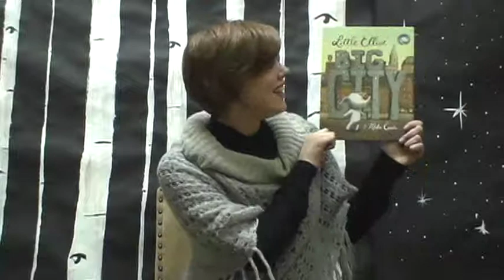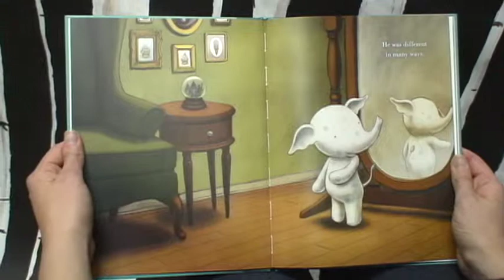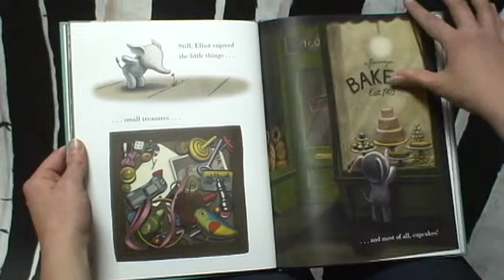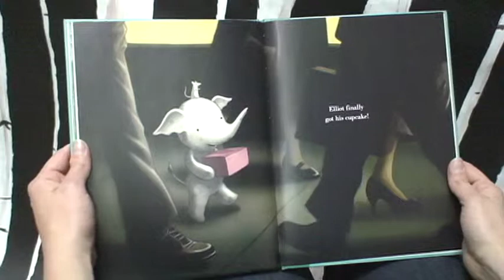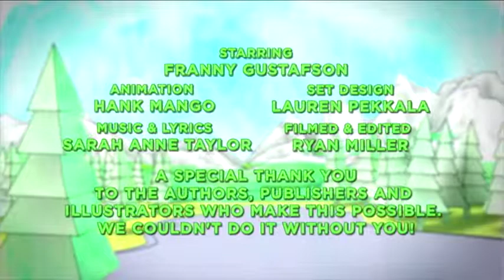Wiggle Worms - Little Elliot, Big City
Little Elliot, Big City by Mike Curato
Presented by The Bookworm of Edwards in the Vail Valley of Colorado